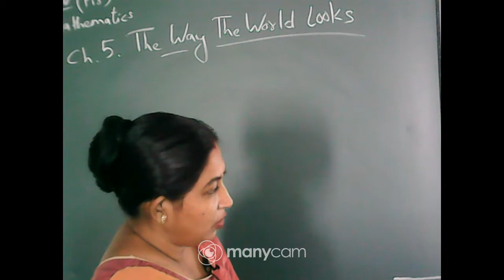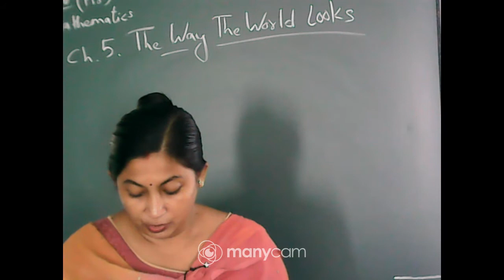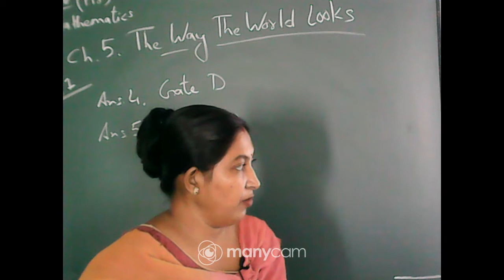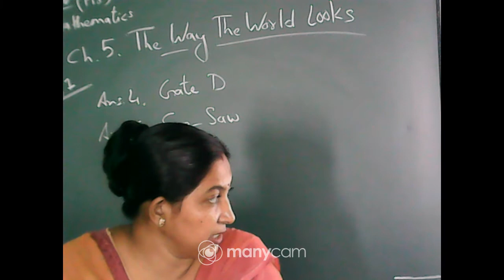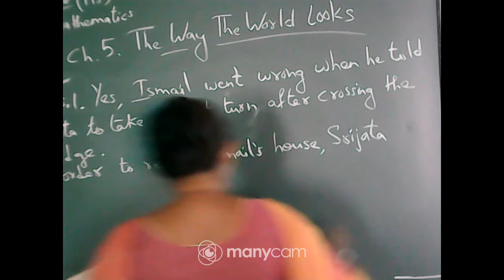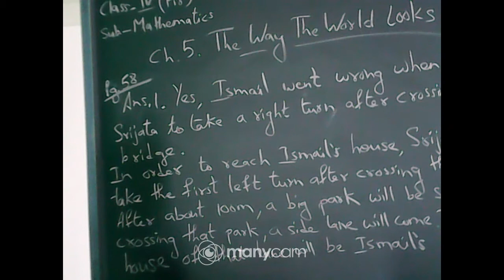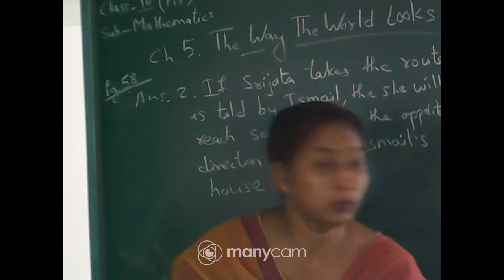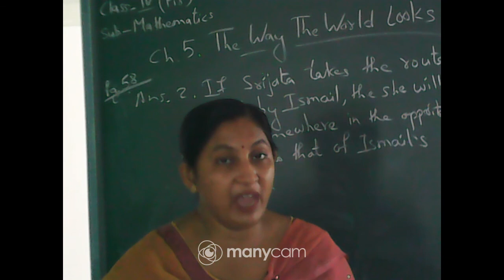CLASS - IV MATH(CH-5,THE WAY THE WORLD LOOKS)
TEACHER NAME - SOMA KARMAKAR